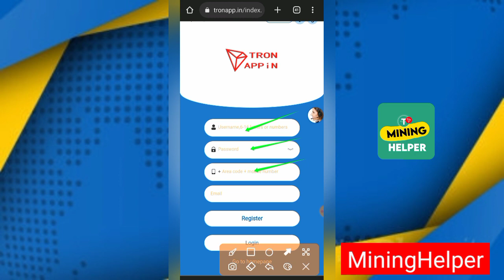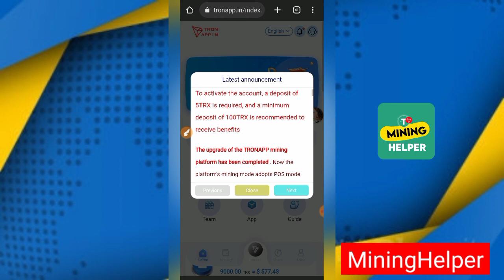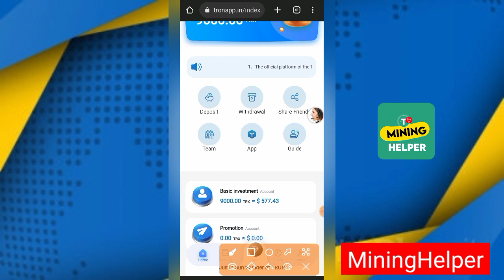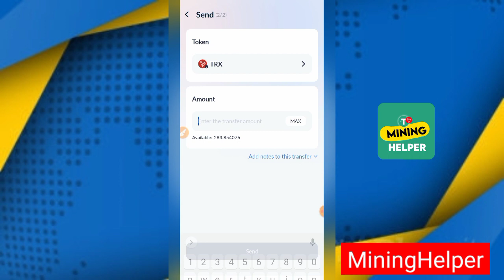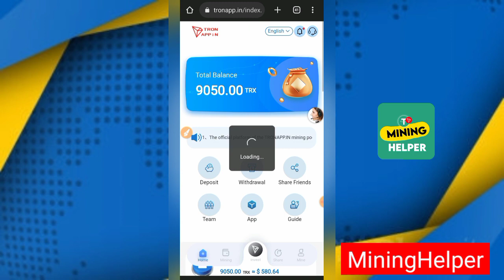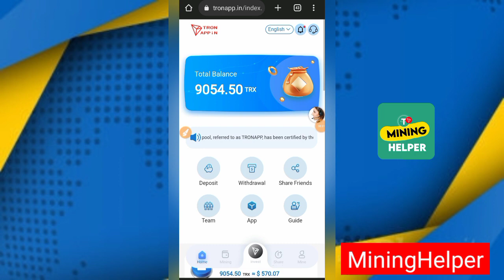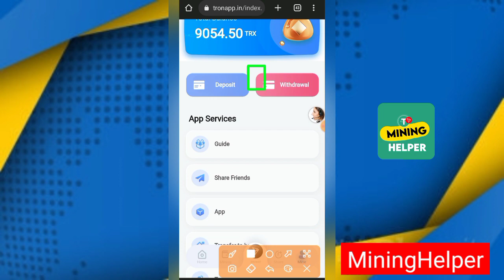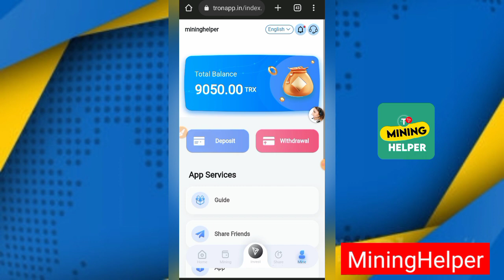100% Legit TRX Mining Website 2022 | TRX Mining Site | Tron Mining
A trustworthy website Very good investment plan
cryptocurrencyairdrop, bitcoin. ethereum.. litecoin how to join the airdrop to make money altcoins ready to explode income tips for making money online, freecryptocurrency exchange
bitcoin faucet, altcoin, cryptocurrency, free airdrop, dogecoin, ethereum, litecoin, token, bitcoin, free mining, trust wallet, wallet trading, how to make money

Latest Shopping Platform
latest Shopping website
online shopping platform
online shopping website
shopping site
Usdt Order Grabbing items
2022 Best Tron Mining Site
Trx Earning
Trx Earning Platform
USDT Mining
Trx Mining
payment proot
best free cloud mining sites 2021
bitcoin
bitcoin earning sites
bitcoin free
trx coin